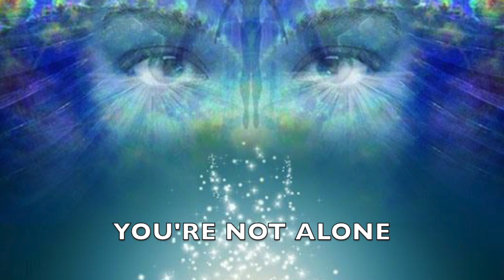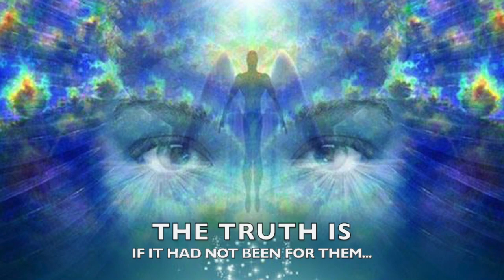YOU HAVE DONE IT - ALNA - Darshan With A Sage -most important thing in life is spiritual development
Hey! ❤️ Thanks for stopping by! I'm giving away 3 soulful acoustic tracks here, grab them while they are still here!

❤️ Love what you hear and wish to SUPPORT ME?

ALNA music soulful Hey! Thanks for stopping by! I'm giving away 3 soulful acoustic tracks here, grab them while they are still here!

❤️ SUPPORT ME!